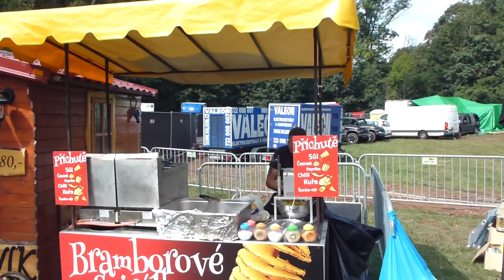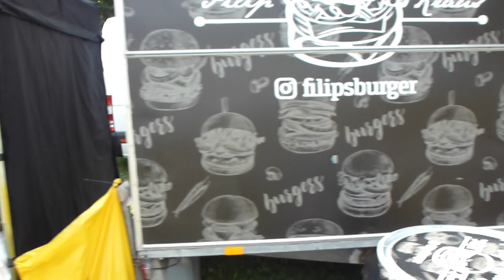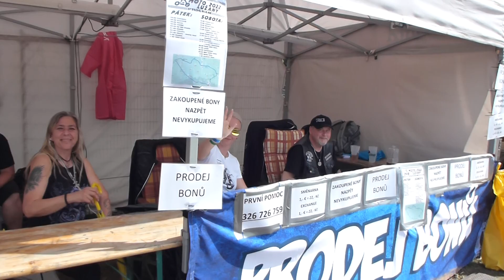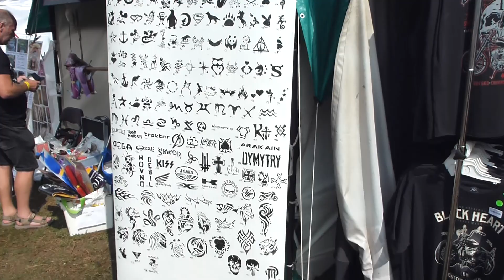motosraz LUŽANY 2022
hadry,žrádlo a chlast